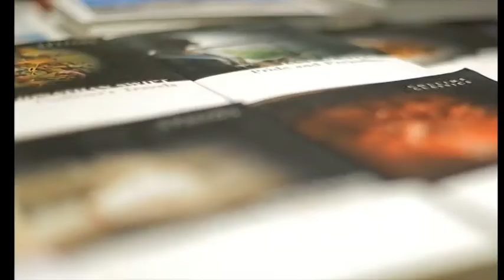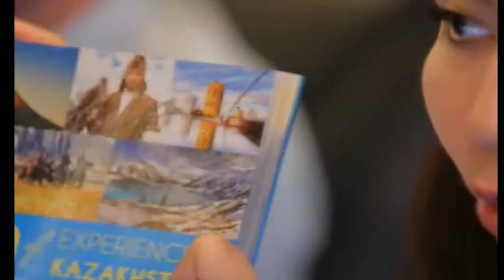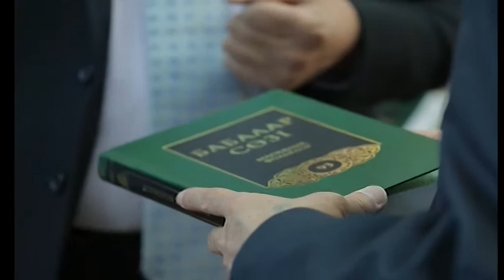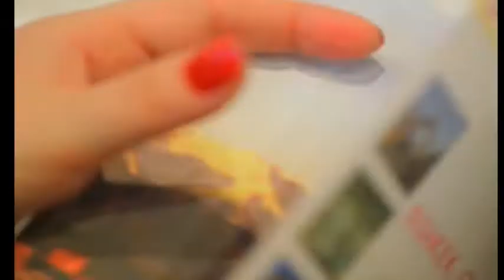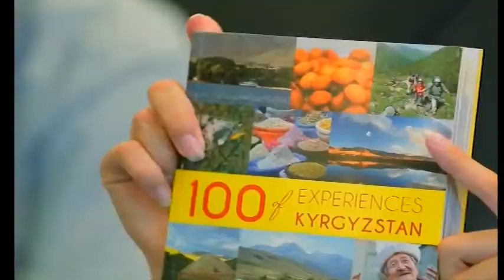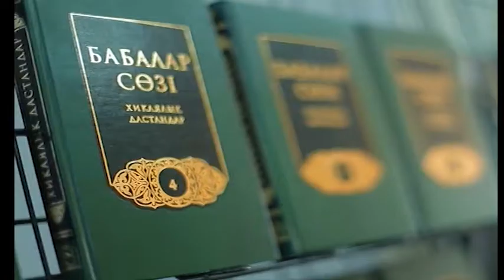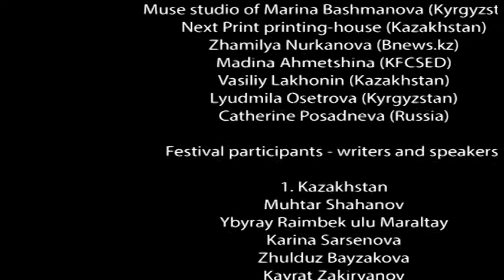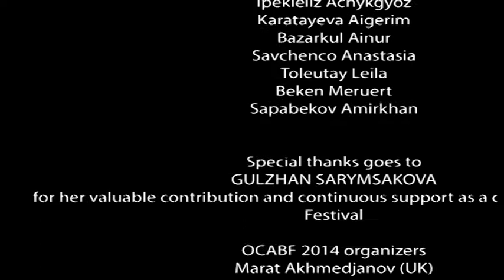III Open Central Asia Book Forum & Literature Festival -2014, Almaty, Kazakhstan